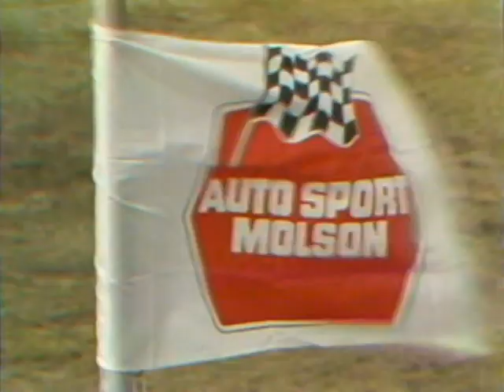April 18, 1982 - Catamount Stadium - NASCAR North Spring Green highlights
NASCAR Molson Tour (NASCAR North)
Spring Green highlights
Catamount Stadium
Milton, VT

Original producer unknown
Reproduced by permission from Speedbowl Enterprises, LLC
Video provided by Speedbowl Enterprises, LLC